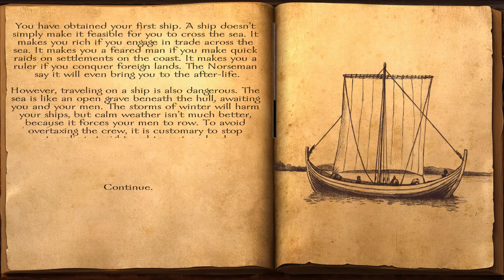Let's Play Viking Conquest Teil 5 - 15 Reiter auf des toten Manns Kiste